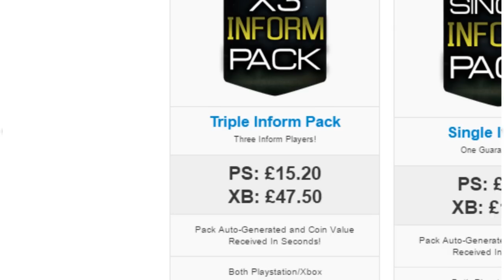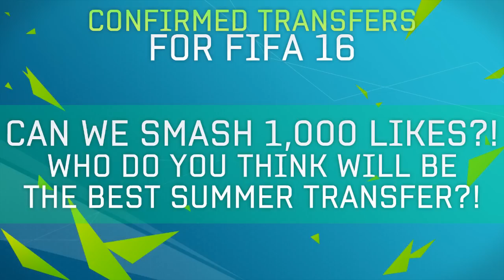CONFIRMED TRANSFERS! - DELPH, MITROVIC, ROBERTS AND MORE | FIFA 15 Summer Transfers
►► LIVESTREAMMM!!!